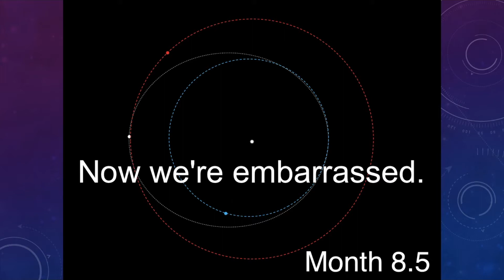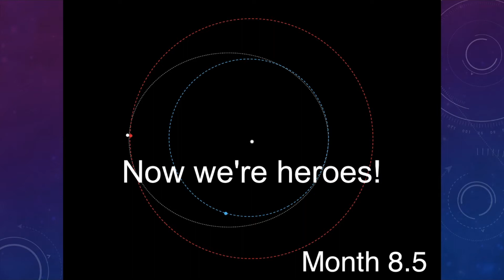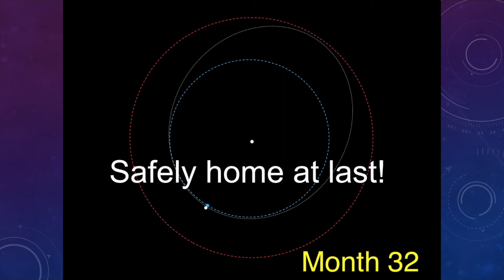Activity 1 Balloon Rockets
Our school is using a half day to ONLY teach SCIENCE!!  How awesome is that?!?!!  This activity will be the first hands-on STEM activity of the day-Balloon Rockets.  It will take creativity, engineering, and student's knowledge of force and motion to reach the Martian surface.  Do you think you can make a cup travel along a fishing line to the Martian surface (about 35 feet)?  Your students will have this STEM challenge to complete at the end of the introductory video.  Have fun!!  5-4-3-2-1 ROCKETS LAUNCHED!

(The most awesome powerpoint showing our path from Earth to Mars was created by a NASA employee.  I'm not sure her name, or I would definitely give her credit (it was about 10 years ago).  She gave us the powerpoint to use in class.  Thank you!)

Help NASA reach the Martian surface!